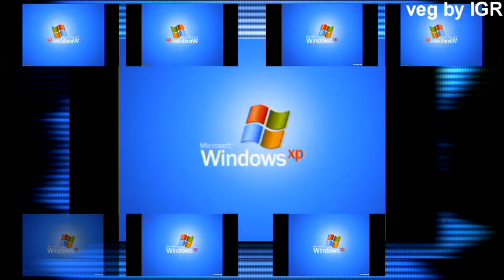Windows XP Sparta Alien Remix